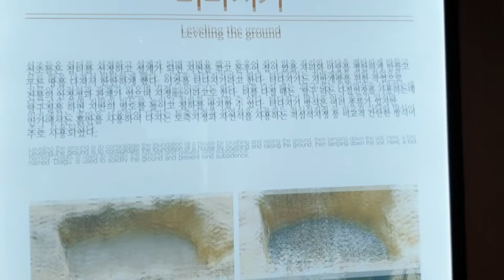은평역사한옥박물관 3층 한옥 전시관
조선시대 은평구의 역사를 살펴 볼 수 있습니다.
북한산이 보이는 한옥마을이 풍경이 좋습니다.